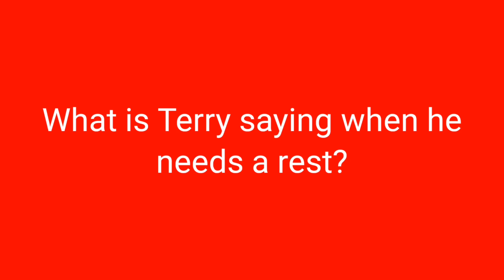Question for everyone